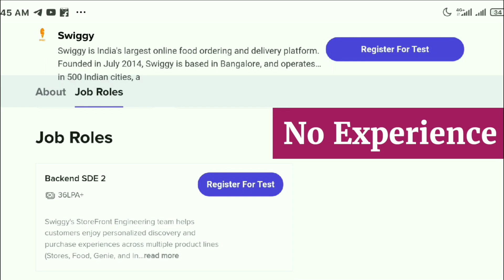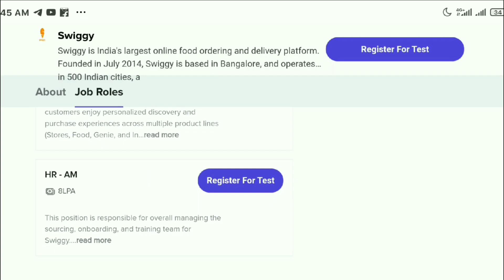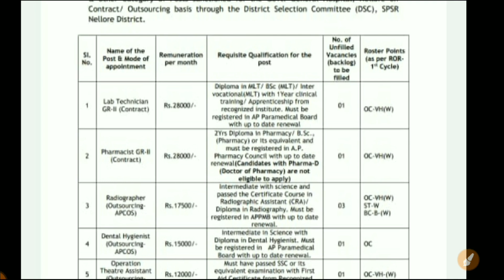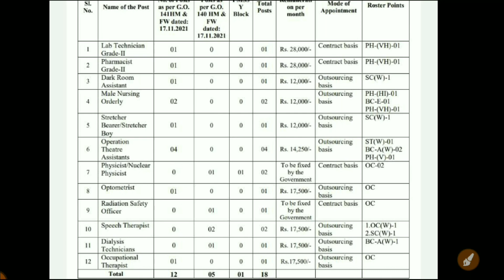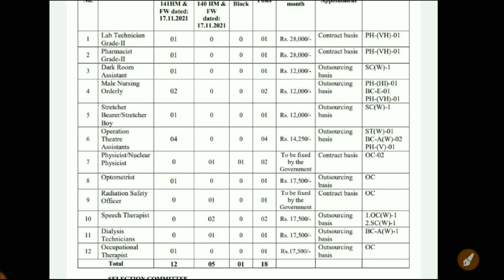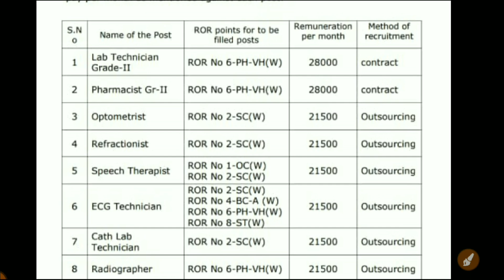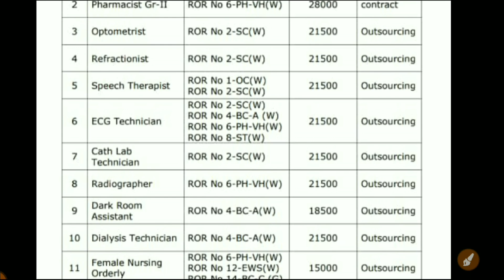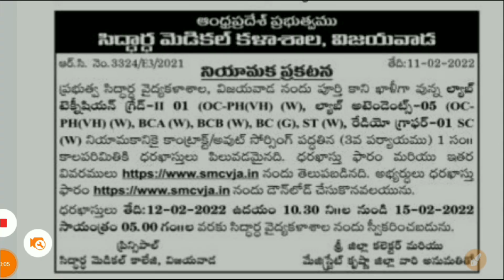AP వైద్య ఆరోగ్య శాఖలో GGH, GMC, PHC లో ఉద్యోగాలు | AP Medical health department Latest Notifications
📌 13 జిల్లాల వారు ఈ లింక్ పై క్లిక్ చేసి మీ జిల్లా వెబ్ సైట్ ని ఓపెన్ చేసి మీ జిల్లాలో తాజా నోటిఫికేషన్లు మరియు లేటెస్ట్ అప్డేట్స్ చెక్ చేసుకోండి.